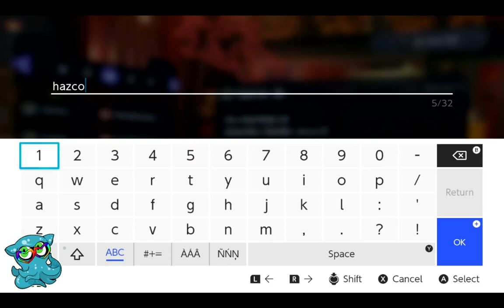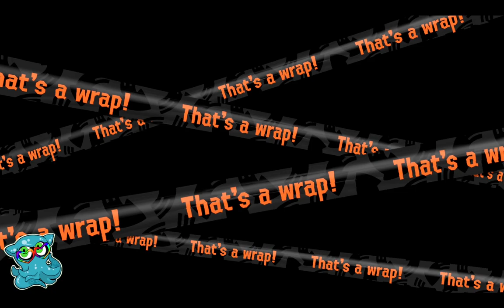Big Run Part 1 Jumpin' in the Pool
It's time for Big Run! We're using the HazCo pool to hunt the horrors of the sea.

I’m Fyerluna/Evy, roller main since S1, with a special place in my heart for sloshing machine in S3.